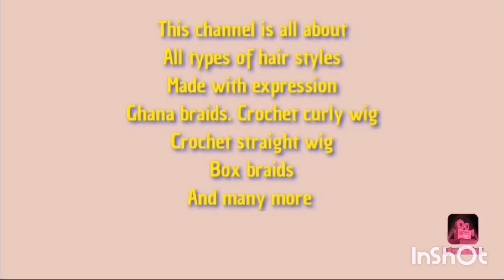After watching this you will love expression hair and also create some simple hair for your self 👍